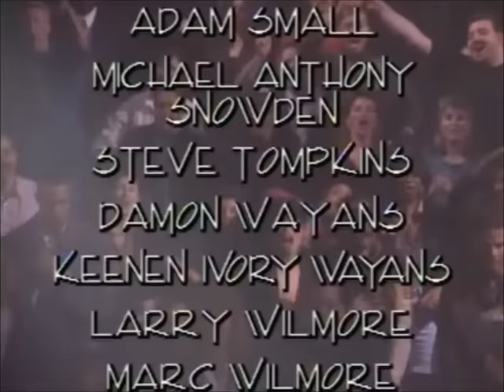Heavy D and the Boyz ft Tupac & Flavor Flav. In Living Color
Heavy D and the Boyz - You Can't See What I Can't See. Try and spot Diddy in the background. 1992. RIP Heavy D RIP Tupac

Tupac is on stage as a hype man 0:48 and 2:12 for all those who couldn't spot him 😂